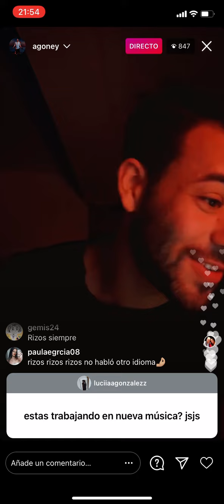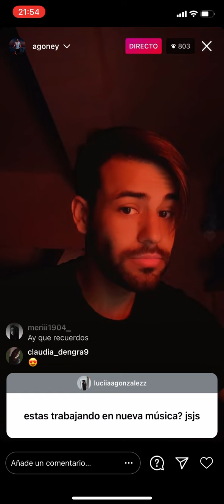Inicio directo 10 febrero 2021